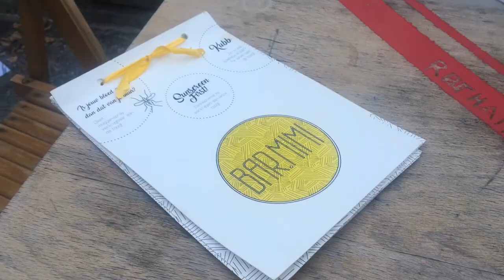BABY AFGESTUDEERD 🎉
Hoooooooooooi liefste volgers,
Maarten is eindelijk afgestudeerd als webdesigner/grafisch ontwerper  en we zijn dan ook naar zijn proclamatie geweest! ❤️
Daarnaast genieten we ook nog een beetje van het heerlijke weer bij Maarten thuis 😎❤️

Enjooooooooy!!! 💕

VERGEET DUS ZEKER NIET OM TE LIKE & TE ABBONEREN! ☝️